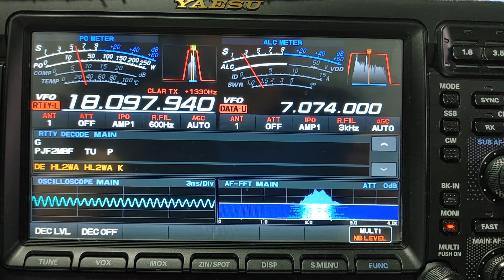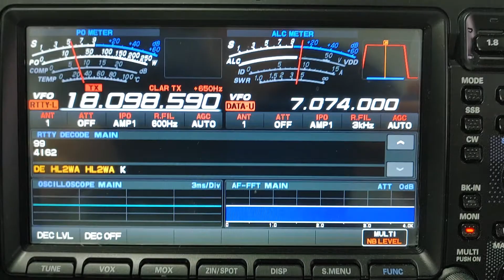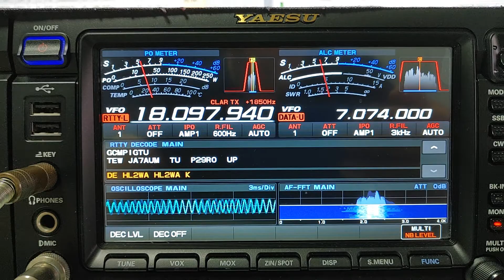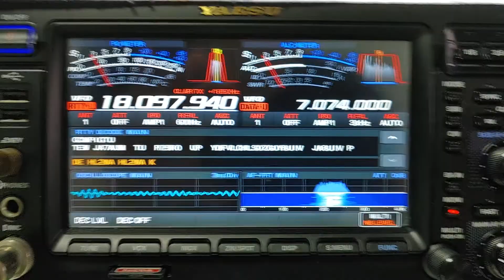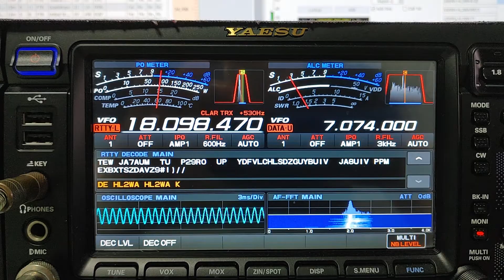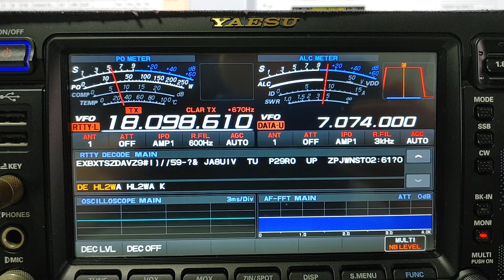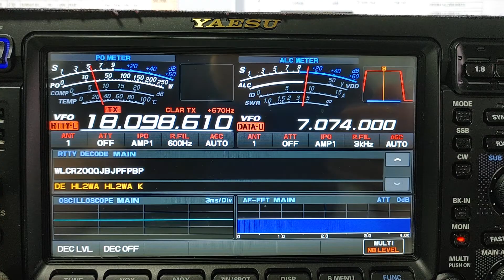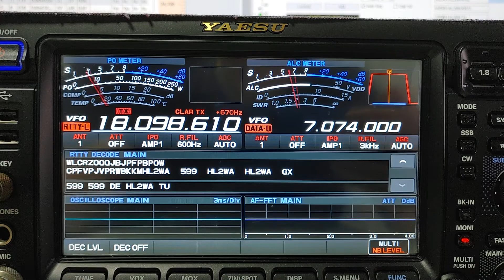P29RO, Papua New Guinea, Pacific Ocean, 18MHz, RTTY QSO by HL2WA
P29RO, Papua New Guinea, Pacific Ocean, 18MHz, RTTY, Worked by HL2WA ,This is Korea, and as a hobby, I am an amateur radio communication HAM.
This video is communication with  " FT8" Mode (PC-Transceiver-Program Linkage) among Digital, a new technology among wireless communication methods.